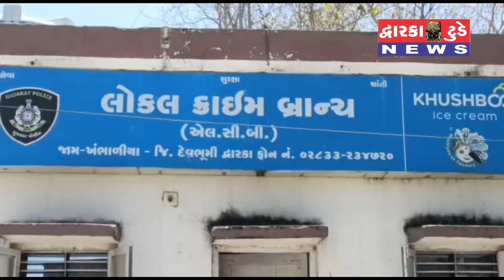દેવભૂમિ દ્વારકા જિલ્લામાં થી દેશી દારૂનો જથ્થા સાથે છકડો રિક્ષા પકડી પાડતી જિલ્લા LCB પોલીસ...ભાણવડ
દેવભૂમિ દ્વારકા જિલ્લામાં થી દેશી દારૂનો જથ્થા સાથે છકડો રિક્ષા પકડી પાડતી જિલ્લા LCB પોલીસ...

ભાણવડ પંથકના ફિલ્ટર નેશ થી કપુરડી પાટીયા તરફના રસ્તે મઢુલી ના પાછળના ભાગેથી 400, લીટર દેશીના દારૂના જથ્થા સાથે છકડો રિક્ષા ઝડપી પાડ્યો..

LCB પોલીસ ને મળેલ ચોક્ક્સ બાતમીના આધારે રેઇડ કરતા રૂપિયા 48000,નો મુદ્દામાલ કબજે કર્યો...

પોલીસને જોઇને આરોપી થયો રફુચક્કર આરોપી ને પકડી પાડવા પોલીસે ચક્રોગતિમાન કર્યા...